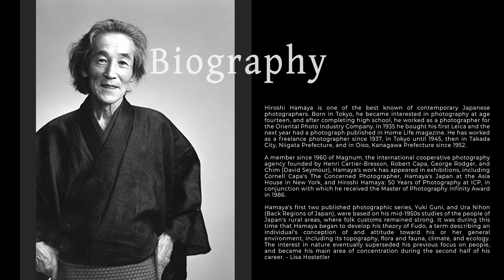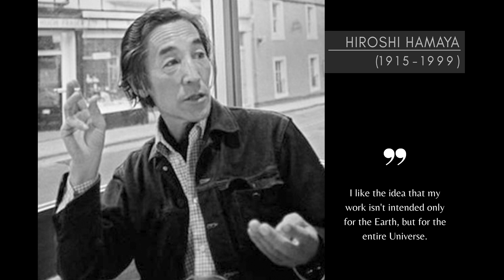📸🇯🇵 Capturing the essence of Japan: Hiroshi Hamaya - [Japanese Photographer] 📸🇯🇵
Bio
Hiroshi Hamaya is one of the best known of contemporary Japanese photographers. Born in Tokyo, he became interested in photography at age fourteen, and after completing high school, he worked as a photographer for the Oriental Photo Industry Company. In 1935 he bought his first Leica and the next year had a photograph published in Home Life magazine. He has worked as a freelance photographer since 1937, in Tokyo until 1945, then in Takada City, Niigata Prefecture, and in Oiso, Kanagawa Prefecture since 1952.

A member since 1960 of Magnum, the international cooperative photography agency founded by Henri Cartier-Bresson, Robert Capa, George Rodger, and Chim (David Seymour), Hamaya's work has appeared in exhibitions, including Cornell Capa's The Concerned Photographer, Hamaya's Japan at the Asia House in New York, and Hiroshi Hamaya: 50 Years of Photography at ICP, in conjunction with which he received the Master of Photography Infinity Award in 1986.

Hamaya's first two published photographic series, Yuki Guni, and Ura Nihon (Back Regions of Japan), were based on his mid-1950s studies of the people of Japan's rural areas, where folk customs remained strong. It was during this time that Hamaya began to develop his theory of Fudo, a term describing an individual's conception of and attitude toward his or her general environment, including its topography, flora and fauna, climate, and ecology. The interest in nature eventually superseded his previous focus on people, and became his main area of concentration during the second half of his career.